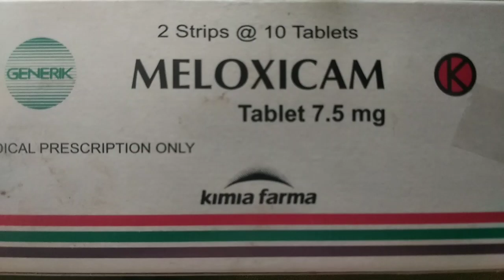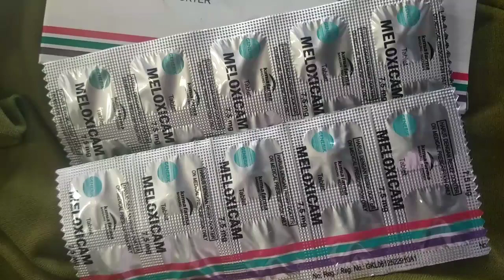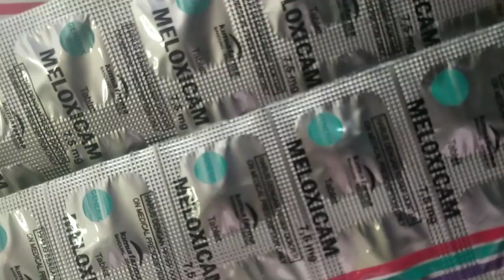Obat nyeri sendi dewasa dan anak-anak dengan MELOXICAM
Meloxicam

Komposisi
Tiap tablet berkomposisi meloxicam 7,5 mg
Tiap tablet berkomposisi meloxicam 15 mg

Deskripsi
MELOXICAM 7.5 MG TABLET adalah obat anti inflmasi non steroid (OAINS). Obat ini digunakan untuk meredakan gejala-gejala arthritis, misalnya peradangan, pembengkakan, serta kaku dan nyeri otot. Contoh penyakit radang persendian yang biasanya ditangani dengan meloxicam adalah osteoartritis, rheumatoid arthritis, dan ankylosing spondylitis+. Dalam penggunaan obat ini HARUS SESUAI DENGAN PETUNJUK DOKTER.

Perhatian
HARUS DENGAN RESEP DOKTER. Penderita dengan riwayat penyakit gagal ginjal, hipertensi, gangguan jantung, lambung dan gangguan fungsi hati. Hamil dan menyusui. Kategori kehamilan:
C, D (Pada trimester 3 atau mendekati melahirkan)